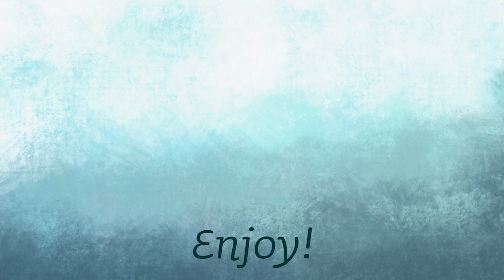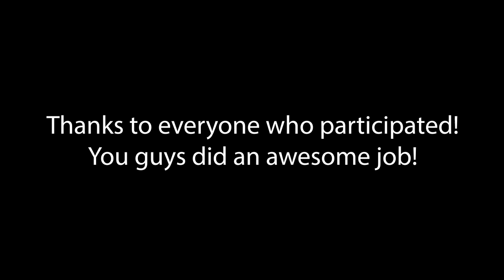Bust Your Kneecaps-Wings of Fire PMV MAP (Complete!)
Read the Description! It might answer a question you have!

HOLY CRAp after almost TWO YEARS it's FINALLY COMPLETE.

I came up with this idea while listening to the song in 2018, and I decided it would be really cool to turn it into an Arctic/Foeslayer PMV. However, I ended up discarding that idea and instead turning the concept into a MAP! I'm SUPER pleased with the way this turned out, (even though I kind of gave up on the intro lol) and I'm super happy to finally announce my second MAP! Thank you guys so much for your patience and support, I love all of you and all the positive feedback means so much to me. Participants: I cannot thank you guys enough. You all did so well on your parts-I loved watching them over and over! I want to thank each and every one of you for volunteering your time and talent to this MAP. ❤

MAP INFO:

Bust Your Kneecaps is an Arctic/Foeslayer CAP that centers around the events of the Wings of Fire book Runaway. It tells the story of Arctic and Foeslayer, their first fateful meeting, and their harrowing escape from the Ice Kingdom. However, it also highlights Snowflake and Snowfox, Queen Diamond, and their reactions to Arctic's decisions.

Participants:

SharkCatz
iignicae
cresmiint
BlizzardGloryWOF
RachelTheRainwing
Bikkie_Dippie
CaliCreature
Enoch
RYTHREE
NekoTrioOwO
SH Triangulum
Henki
Destinxre
roto
Dipiz
DaydreamingDrawings
Rina_RP
Aquamarine13
Xd Lola._.Draws
Artymouse
They did an awesome job! Also leave a comment telling us if you liked the video! feedback is always appreciated!

Inspired By: Wings of Fire by Tui T. Sutherland
Edited in: Adobe Premiere Pro 2020